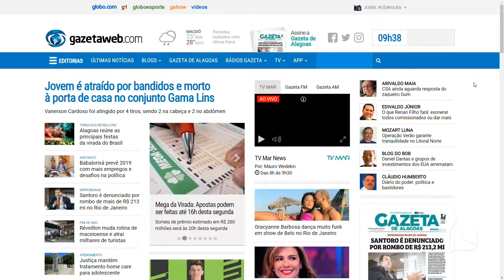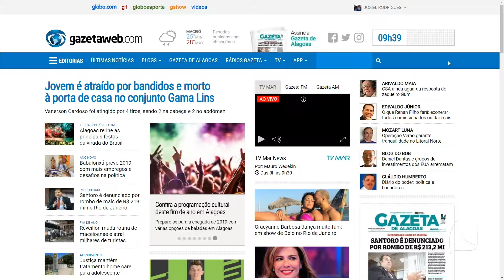TV MAR NEWS 31 12 18 P1